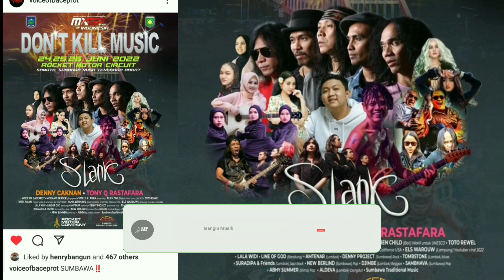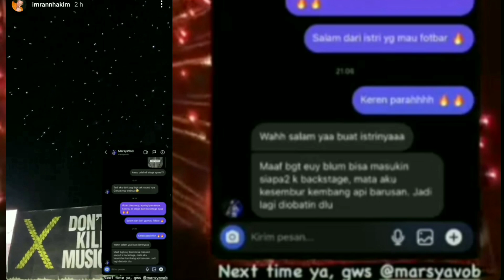VOB DI SUMBAWA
keseruan konser dont kill music
acara dont kill music 24-26 jun 2022.

sumber dari ig : vob, marsya vob, kaka slank, slank, ivanka slank, henry bangun dll